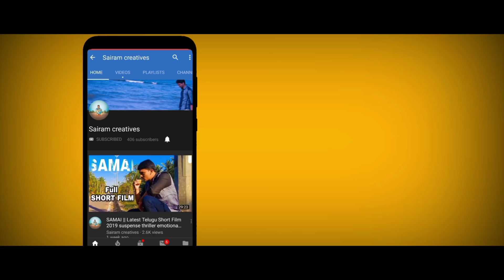Mella Mellaga Video Cover song | by SaiRam Yvk | ABCD Movie Songs | Allu Sirish | Sid Sriram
MellaMellaga Video Cover song | by SaiRam Yvk , Mamarambika Rayudu.

D. O. P : Nagendra Nanda , Ravi Teja Padala

choreography : Rajesh jan

My latest shot film SAMAI project 1
link 👇👇👇👇👇👇👇👇👇👇👇👇